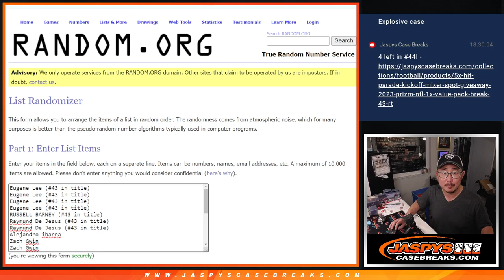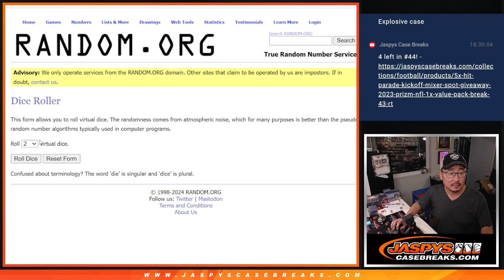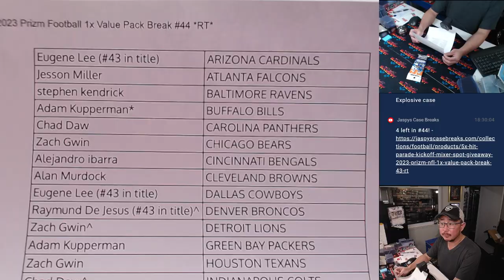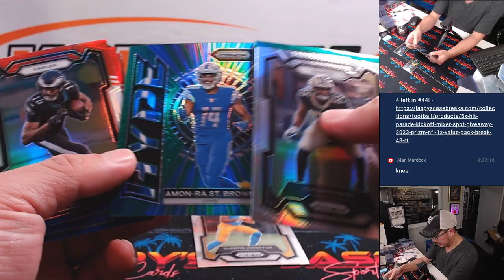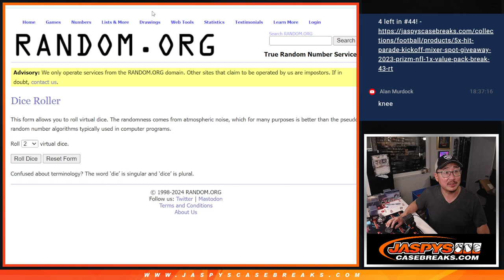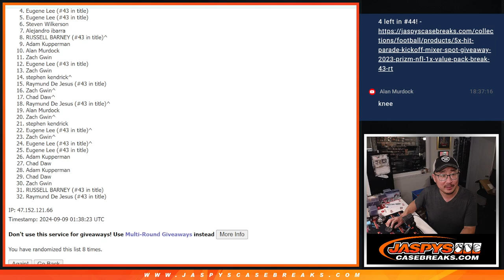Su, 09/08/24 - 2023 Prizm Football 1x Value Pack Break #44 *RT*